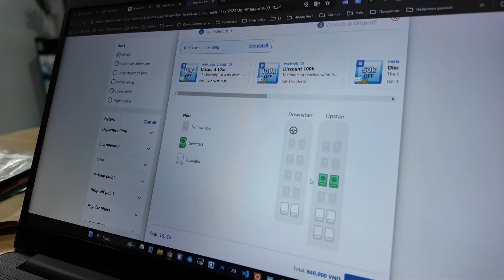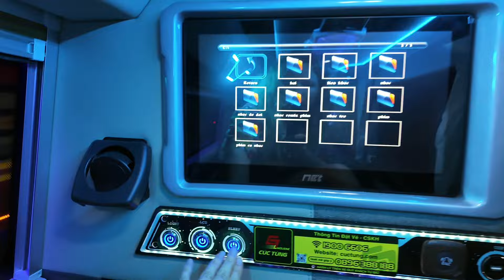На автобусах по Вьетнаму: что нужно знать про слипбасы, как покупать билеты. Еду из Нячанга в Хойан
Как покупать билеты на сайте vexere com. Какой автобус выбрать. Что взять с собой для комфорта. Поездка из Нячанга в Хойан.

Я Таня из Красноярска. Начала путешествовать 13 лет назад, работая фотографом на фрилансе
Была в 70 странах и хочу еще
Самое интересное о личной жизни, мои фото и видео я публикую на Бусти boosty.to/rusasalvaje 🌶️

Благодарность от души:
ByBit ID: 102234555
USDT (TRC20): TPS3aBzcqSn6MK7nptMurvYnweDgntnoFf

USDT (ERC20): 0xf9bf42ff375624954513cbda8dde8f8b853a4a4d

BTC: 1MH1E24zkrr5pcxu7ChunaGpH1opSxCSGz

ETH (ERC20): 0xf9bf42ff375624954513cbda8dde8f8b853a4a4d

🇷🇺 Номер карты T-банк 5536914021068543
Сбера у меня нет, но есть Каспий Голд:
🇰🇿 Каспий Gold 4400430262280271 Tatiana E